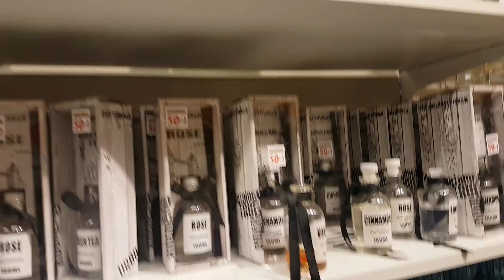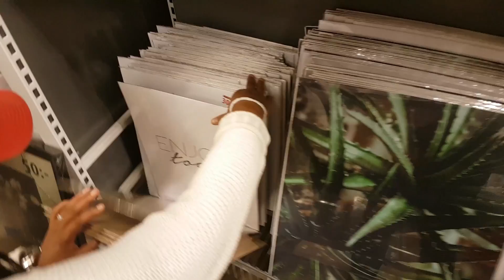Dollarstore || Vlogg + Haul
Hej ♡
För ett tag sedan var jag och tjejen på Dollarstore och shoppade lite.
Såklart får ni följa med genom en vlogg.
kika till slutet av videon, då kommer nämligen dollarstore haulen.

kram på er!

Vanliga frågor:

☆Youtubetildaa

Vem är Lisa?
☆  Lisa är min underbara fästmö ♥

☆  Jönköping.

Vilken kamera filmar du med?
☆  Canon eos 700D och vloggar med Canon powershot sx730.

Vilket program redigerar du i?

Vart kommer musiken ifrån?

Och TACK för all positiv feedback och alla fina kommentarer, det är ni som gör detta möjligt för mig ♥